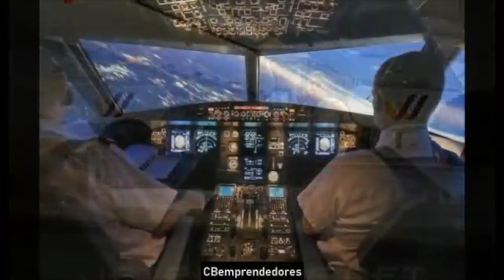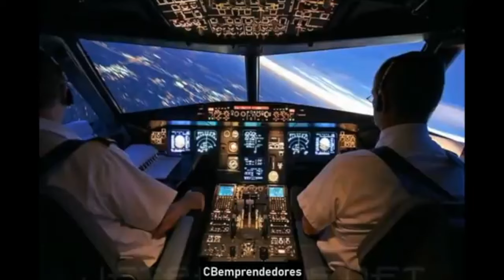REVIEW 🔴 Crónica negra: Andreas Lubitz y Bruno Fernández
En esta producción se comentan profesionales convertidos en asesinos, como el copiloto Andreas Lubitz provocó que se estrellara deliberadamente el  24 de marzo de 2015 o el Portero de Fútbol Bruno Fernandes das Dores de Souza En 2010 fue acusado por agresión, tortura y asesinato de su novia extramarital y madre de su hijo más pequeño. En 2013 fue sentenciado a 22 años de prisión, pero fue liberado en febrero de 2017 con una apelación pendiente.